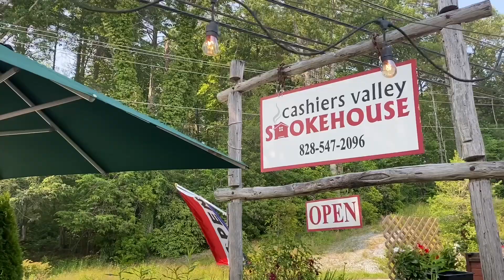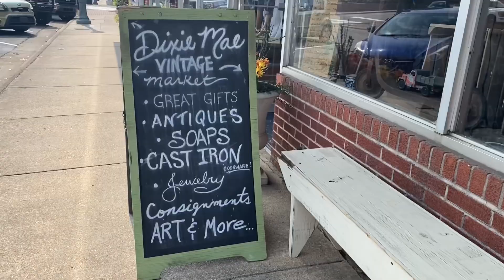June 16th - 18th 2023 Cashiers NC mountains